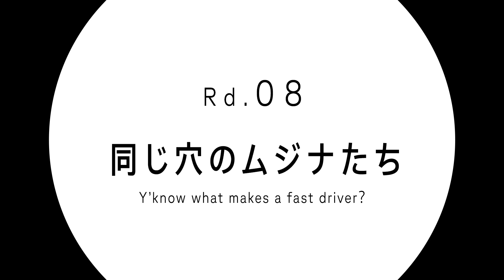TVアニメ「オーバーテイク！」Rd.08「同じ穴のムジナたち ―Y'know what makes a fast driver ?―」WEB予告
KADOKAWA×TROYCA オリジナルTVアニメプロジェクト
TVアニメ『オーバーテイク！』好評放送・配信中！

【放送情報】
AT-X  毎週日曜22：00～
　　　　　　（リピート放送：毎週水曜29：30～／毎週日曜7：00～）
TOKYO MX 毎週日曜24：30～
サンテレビ 毎週日曜25：00～
BS11  毎週日曜25：05～
テレビ愛知 毎週日曜25：35～
KBS京都 毎週月曜24：30～
静岡放送 毎週月曜25：19～
岩手朝日テレビ 毎週月曜25：25～
※放送日時は変更になる可能性がございます。予めご了承ください。

【配信情報】
dアニメストア　毎週日曜23：00～
その他サイトでも順次配信予定

【スタッフ】
原作：KADOKAWA×TROYCA
監督：あおきえい
シリーズ構成：関根アユミ
スーパーバイザー：高山カツヒコ
キャラクター原案：志村貴子
キャラクターデザイン：松本昌子
美術監督：伊藤 聖（スタジオARA）
色彩設計：篠原真理子
アートディレクション：有馬トモユキ、瀬島卓也
CGディレクター：町田政彌(スティミュラスイメージ)、井口光隆
ビジュアルエフェクト：津田涼介
撮影監督：加藤友宜
編集：右山章太
音響監督：明田川 仁
音楽：うたたね歌菜 (F.M.F)
オープニング主題歌：叶「Tailwind」
エンディング主題歌：畠中 祐「グッドラック」
音楽制作：F.M.F
音楽プロデュース：ランティス
アニメーション制作：TROYCA

【キャスト】
浅雛 悠：古屋亜南
眞賀孝哉：小西克幸
小牧錮太郎：畠中 祐
春永早月：河西健吾
徳丸俊軌：八代 拓
蜜澤亜梨子：上田麗奈
小牧太：佐々健太
笑生教典：加藤将之

「F4」、フォーミュラ４。
「F1」を頂点としたフォーミュラカーレースの入門カテゴリーで、
上級カテゴリーに優秀な若手ドライバーを輩出しており、
シリーズ発足以来、「モータースポーツの甲子園」としての役割を担う。
そのサーキットに、ひとりの男が足を踏み入れる。
眞賀孝哉。フォトグラファーとして活動しているが、
現在はとある理由によってスランプの渦中にある。
取材に訪れた富士スピードウェイで、高校生「F4」レーサー、浅雛悠の走りを目の当たりにする孝哉。
その愚直なまでのひたむきさに、久しく感じていなかった胸の高鳴りを自身の裡に蘇らせる……。
それをきっかけとして、彼は弱小チーム「小牧モータース」と共に、悠を応援しその夢を叶えようと決意。
いつしか、性格も年齢も全く異なる悠と孝哉の人生は、互いに交錯していく——。

©KADOKAWA・TROYCA／オーバーテイク！製作委員会